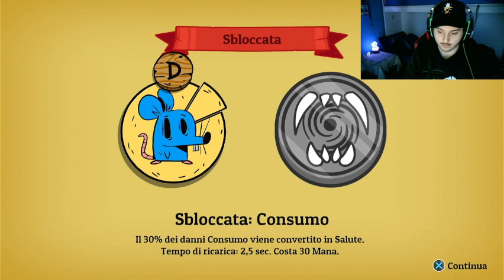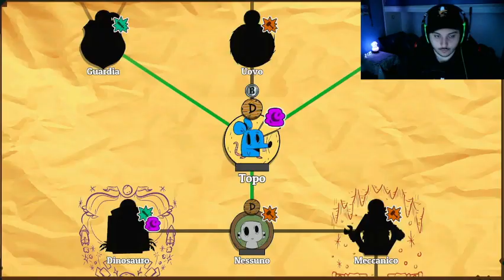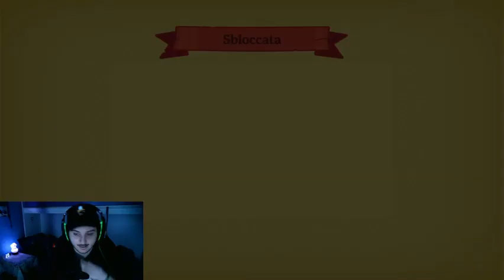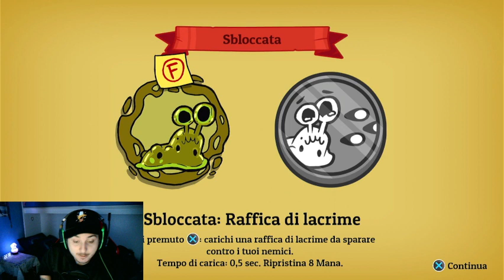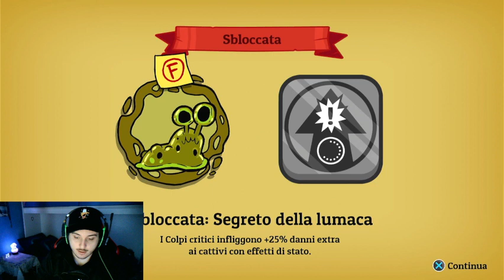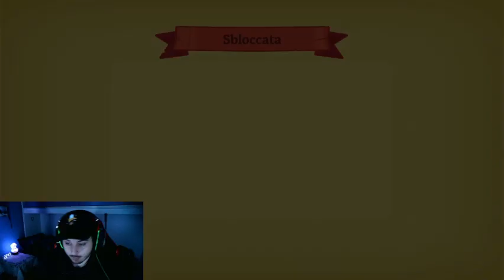Nessuno salva il mondo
Live tutti i giorni dalle 15:00 alle 17:00
Tranne il sabato!